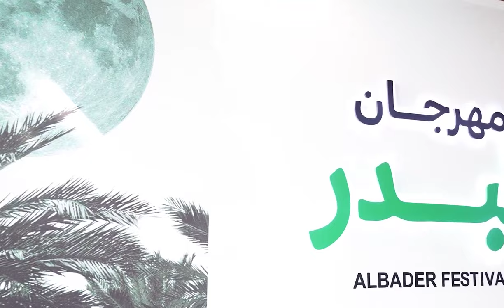Sheikh Mohammed Al Sharqi witnesses opening of the 2nd session of the Al Badr Festival in Fujairah